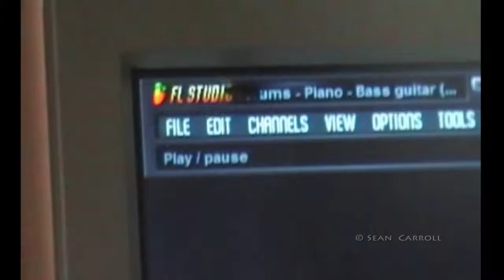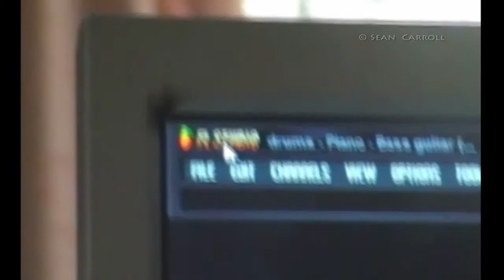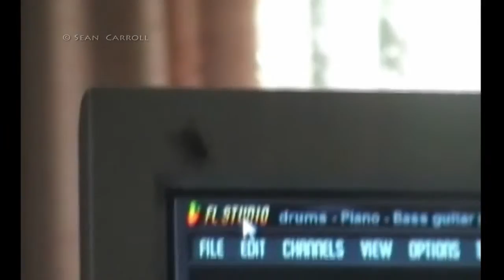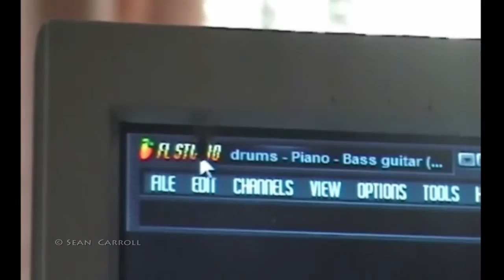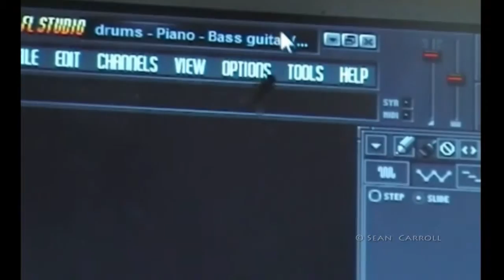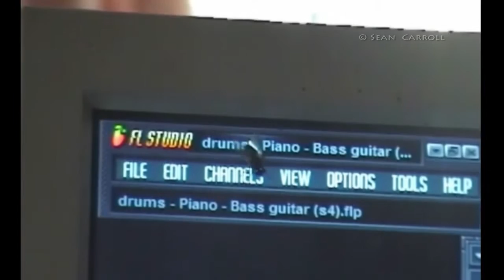Fly vs Mouse Cursor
So glad I found this footage.
A few years ago I was working on a song when a Fly landed on my PC monitor, so I moved my mouse cursor under the fly and the fly circled the cursor and quickly ran to edge of monitor out of cursors reach.
I was very curious and astounded by this so I grabbed my camera hoping to catch this phenomena again and to my amazement I did, continuously for over 5 minutes.

Wondering if any one has seen a fly act like this before?